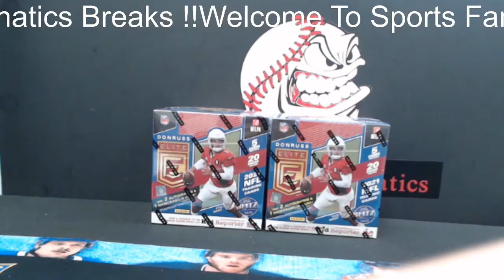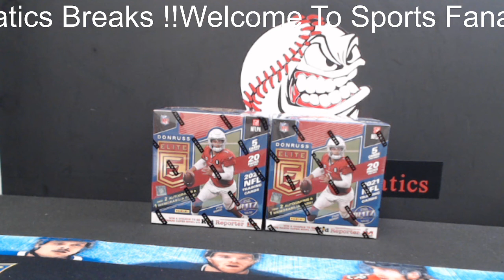2021 Donruss Elite 2 Box Hobby Break #1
Justin Fields rookie #599
Justin Field Rookie Auto !!!
Brian Sipe and Freiermuth Auto #25 !!